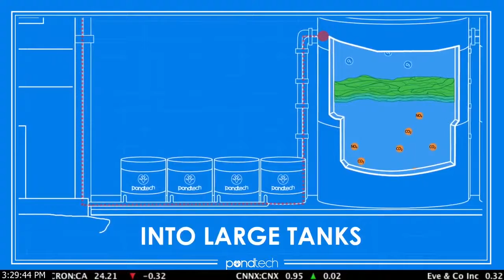Pond Technologies Holdings Inc (CVE:POND) CEO on Regenurex Acquisition